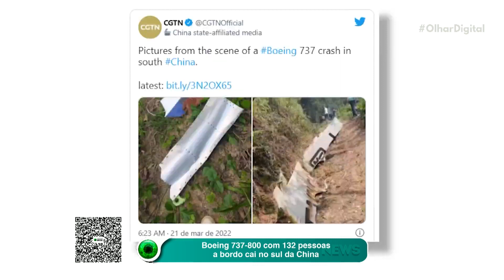Disney+: lançamentos da semana (21 a 27 de março)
O Disney+ traz sucessos como "O Touro Ferdinando" e "Os Novos Mutantes", além da estreia do filme da cantora Olivia Rodrigo, "OLIVIA RODRIGO: dirigindo até você". Confira todas as estreias da semana!